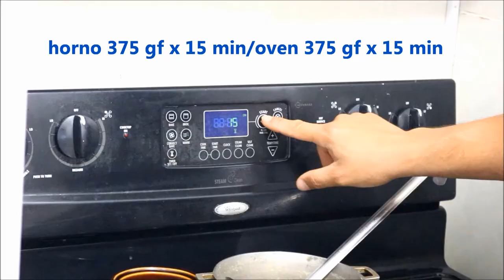Salmon salteado \\Allan Abad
Hola amigos hoy les dejo esta receta facil, economica y saludable de hacer  espero les guste.